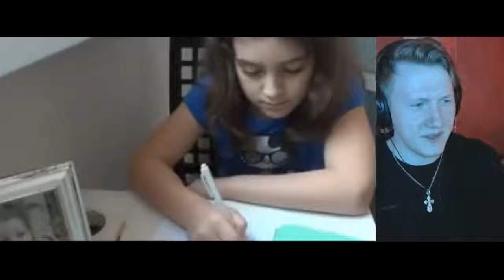Реакция D K inc на Хвост Русалки 4 серия